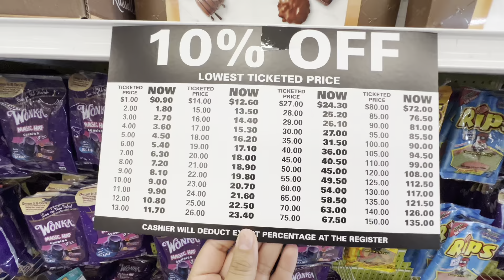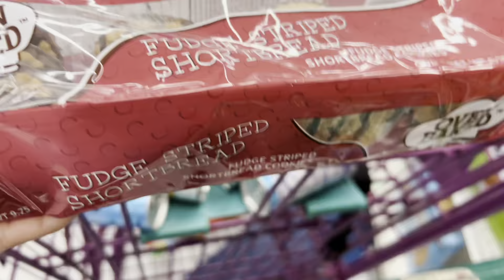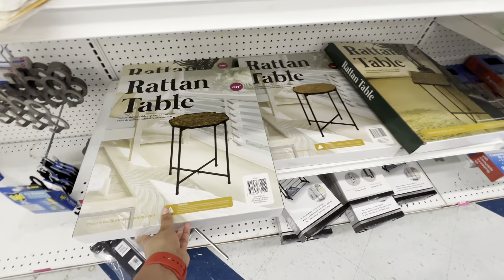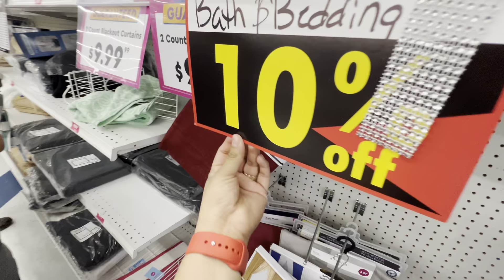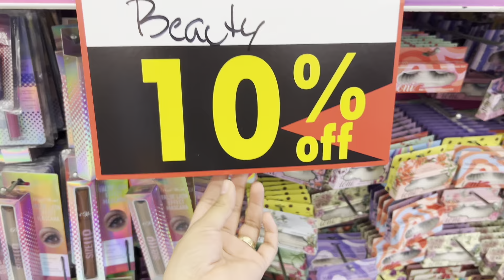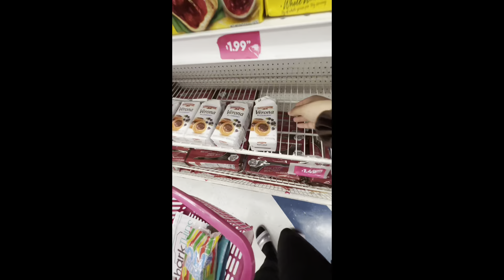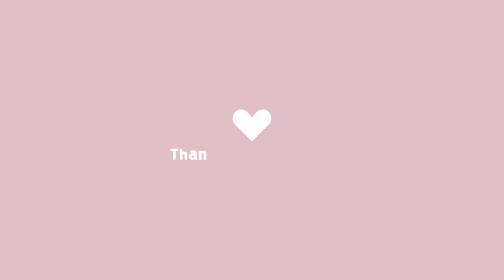SHOP WITH ME AT 99 CENTS ONLY STORES SALE CLOSING SOON‼️🛍️